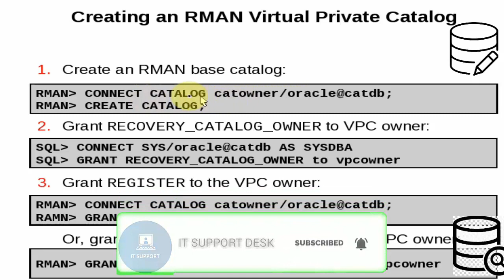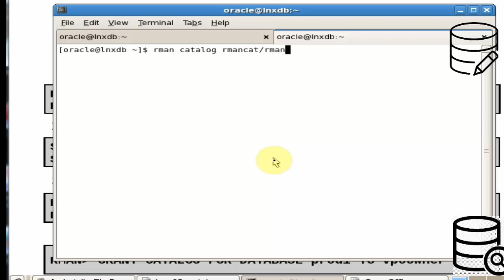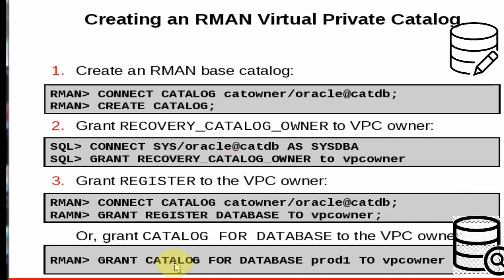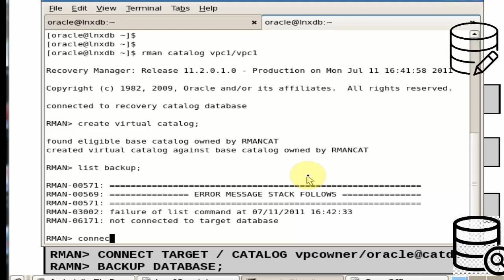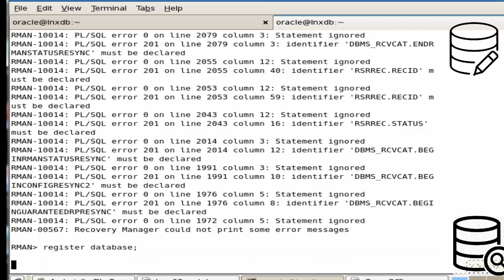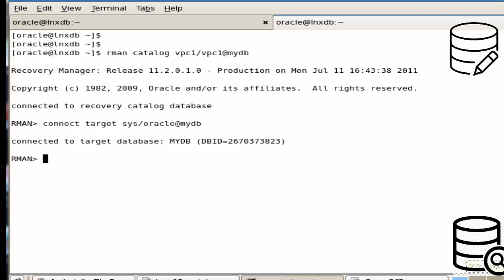How to create an RMAN virtual private catalog | oracle dba tutorial for beginners 2021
How to create an RMAN virtual private catalog |  oracle dba tutorial for beginners 2021lecture No.3 part 2. in this lecture we create a rman virtual private catalog step by step.